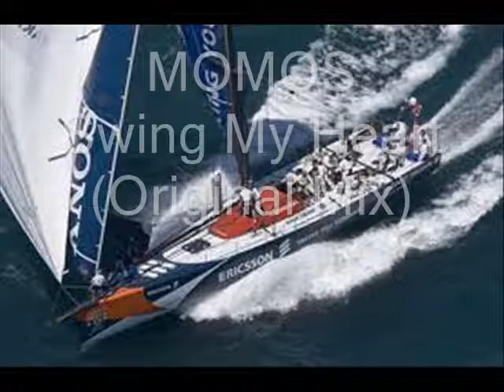MOMOS - SWING MY HEART Original Mix_0001.wmv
Electronic Groove Track 2010! ...brand new!